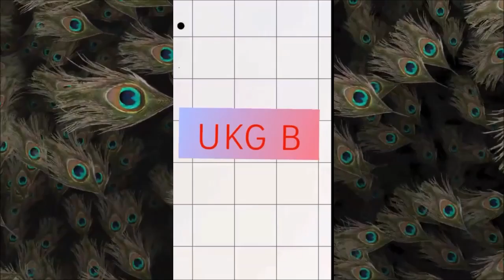KRISHNA JAYANTHI CELEBRATION - 2021(BY KG Students)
SAKTHIVEL NAGAR, KOLATHUR, CHENNAI - 82.